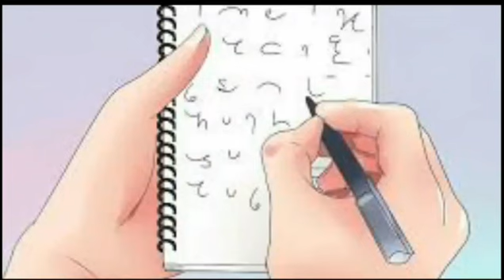NAIL IN THE COFFIN 11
TRANSCRIPTION OF THE MSTTER